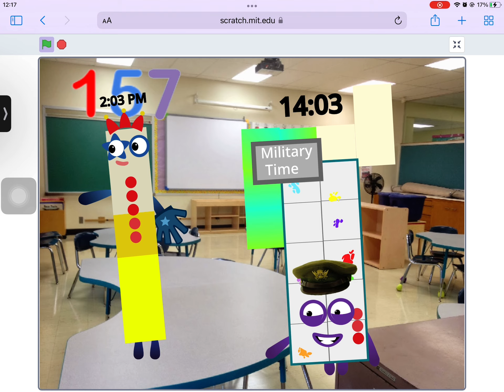Timeblocks Band 157